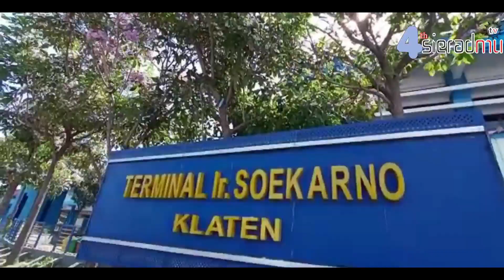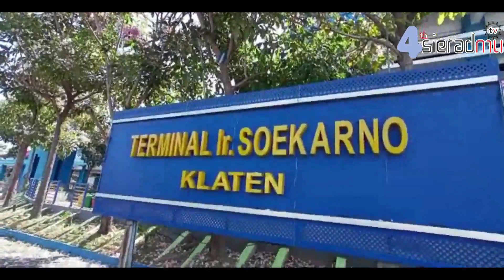TERLIHAT MEMPESONA, INI YANG SEMPAT JADI PERHATIAN PENGUNJUNG TERMINAL IR SUKARNO KLATEN